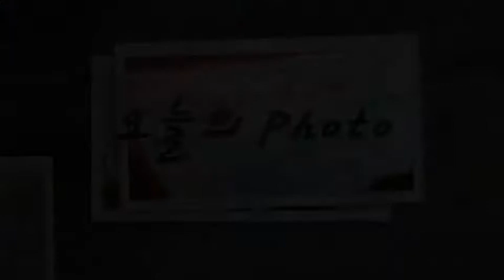[AJU TV] '농약급식' '소파' '반미 청년회' - 서울시장후보 토론회 키워드 모아보니...